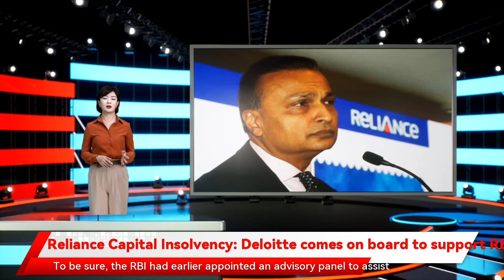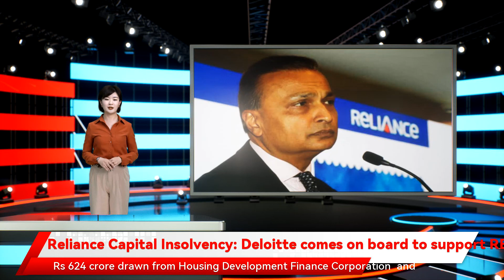Reliance Capital Insolvency: Deloitte comes on board to support RBI-appointed administrator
Big 4 firm Deloitte has been picked to provide support to Nageswara Rao Y, the RBI appointed administrator for the insolvency resolution process of Reliance Capital, sources in the know told Moneycontrol.“ Deloitte was selected earlier this week following a bidding process. They have come on board,” said one of the persons cited above.A second person confirmed the same and said the Deloitte team would help in matters of compliance, filings, communication, and other aspects.“ Processes under the IBC ( insolvency and bankruptcy code) are complex and challenging and require a big execution team,” he added.To be sure, the RBI had earlier appointed an advisory panel to assist Rao. The panel consists of former State Bank of India DMD Sanjeev Nautiyal, former Axis Bank DMD Srinivasan Varadarajan, and former MD and CEO of Tata Capital Praveen P Kadle.The two persons above spoke to Moneycontrol on the condition of anonymity.Email queries sent to Deloitte and Reliance Capital were left unanswered at the time of going to press. Moneycontrol could not elicit an immediate comment from the administrator and is awaiting the response to a mail sent to him. This article will be updated as soon as we hear from the parties.THE RELIANCE CAPITAL SAGAOn November 29, the RBI superseded the board of directors of Reliance Capital citing defaults by the firm in meeting various payment obligations to its creditors and serious governance concerns which were not effectively addressed by the board. It also appointed Nageswara Rao Y, ( former Executive Director, Bank of Maharashtra) as the administrator of the firm.Later on December 6, the Mumbai bench of the National Company Law Tribunal admitted the petition for the insolvency resolution process against Reliance Capital.Reliance Capital has become the fourth NBFC, following Dewan Housing Finance Corporation and two Srei Group firms, to face bankruptcy proceedings triggered by action from the banking regulator.Reliance Capital had defaulted on interest payments on loans worth Rs 624 crore drawn from Housing Development Finance Corporation (HDFC) and Axis Bank, the company informed stock exchanges on November 27, 2020. The company has defaulted on Rs 4.77 crore to HDFC and Rs 0.71 crore to Axis Bank in terms of the interest payment as of October 31.The firm borrowed term loans from HDFC for a period of six months to seven years at 10.6-13 percent and from Axis Bank at 3-7 years for 8.25 percent.